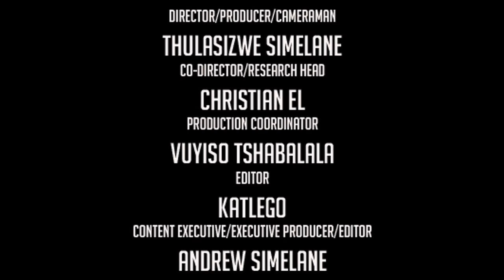blacknationtv: DJ Doowap, a Global citizen